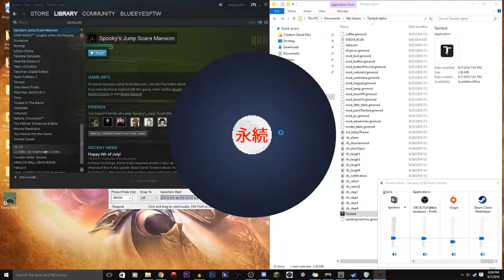Blue Plays: Eizoku - A Silent But Simple Game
I meant to release this 6 weeks ago, but I made an oopsie. FORGIVE ME.